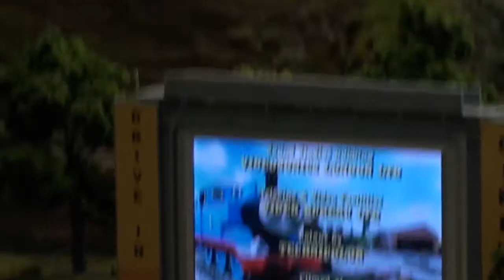Emerald Lake Model Railway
In this video we take a look at the Emerald Lake Model Railway, a HO scale layout situated in Emerald, Victoria. It's self-proclaimed as the largest HO scale model railway in the southern hemisphere with over 2km of track. It also features interactive displays, a large model ship, 250 houses and buildings, 450 cars and trucks, 1100 trees and 1500 miniature people.

Situated in Emerald's lakeside tourist precinct, the model railway is often visited by people traveling on the Puffing Billy Railway. Myself included as I popped by while on a 45 minute break traveling on the 'Steam & Cuisine' tour.